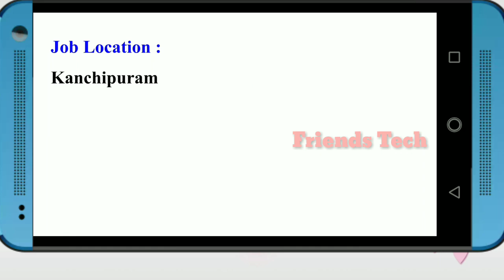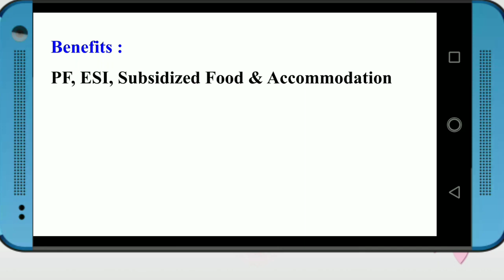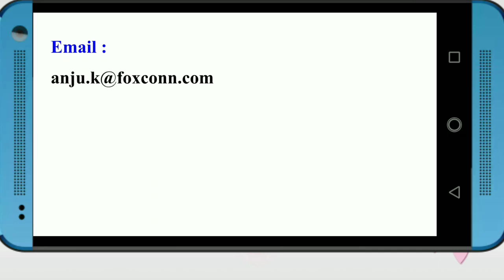பிரபல செல்போன் தயாரிக்கும் நிறுவனத்தில் வேலை வாய்ப்பு 2020 | பணியிடம் - காஞ்சிபுரம் | private jobs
Rising stars mobile private ltd recruitment 2020

Qualification - Female candidates with diploma in engg / B.E / B.Tech
Job category - private jobs
Job location - kanchipuram
apply mode - By email
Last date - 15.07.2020